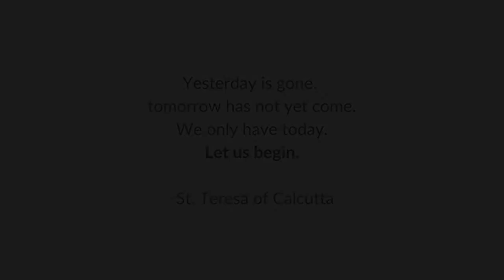Catholic Moms Who Don't Super Love Kissing